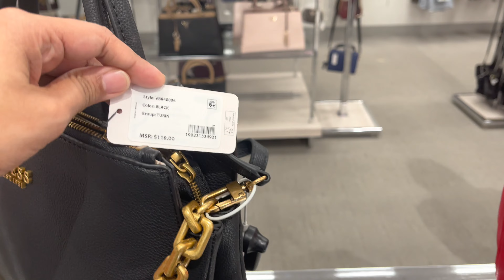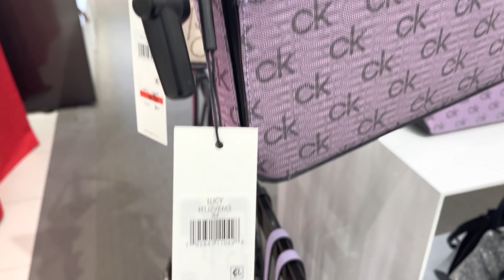Macy’s Designer Handbags,Shoes and Clothes sale on | Shopping Haul | Shop With Me 2022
Assalamualaiqum Everyone ! Come Shop with me at Macy's.
Macy's Designer
Handbags Sale 40%off Michael Kors.Macy's
Calvin Klein Guess and more handbags.
Macy's Designer Handbags 2021
Macy's Shop with me
Macy's Handbags Sale
Macy's sale 2022
bell so you won't miss any fun shopping video i upload everyday.
Your support is greatly appreciated. Thank you so much (g